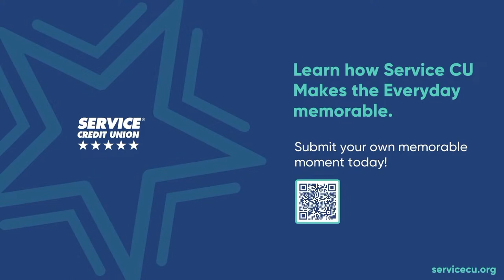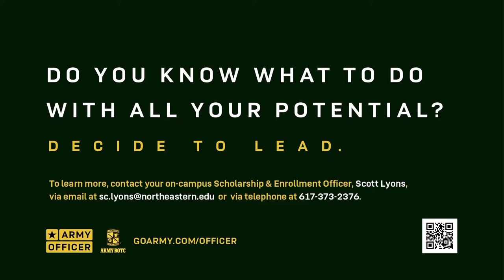2023 NH D2 Championships